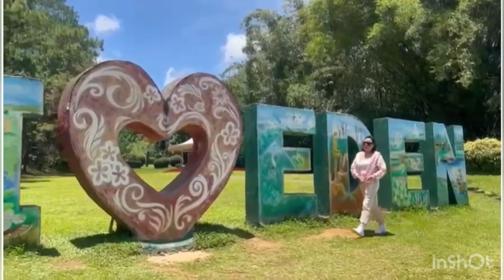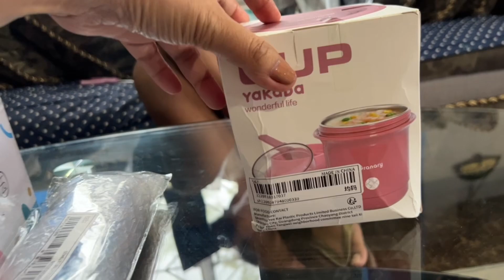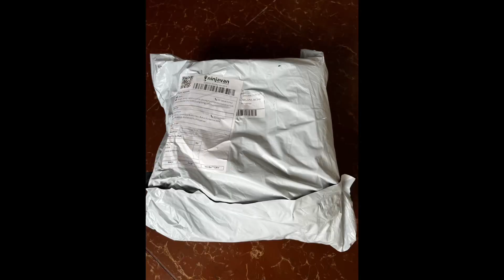UNBOXING THERMAL BAG, LUNCHBOX & SOUP CANISTER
My daughter now started Junior High School and she bought new lunchbox, bag, soup canister all in their Thermal style.